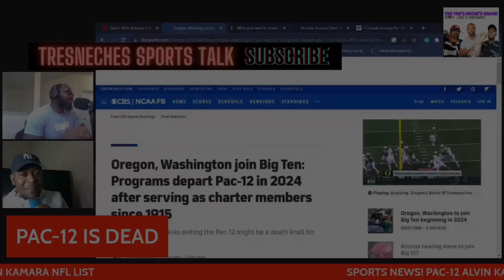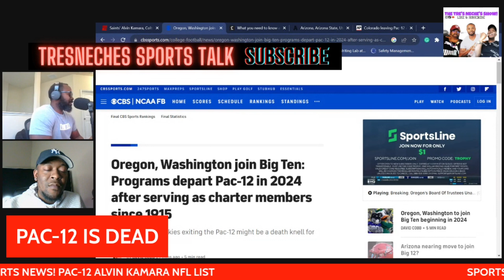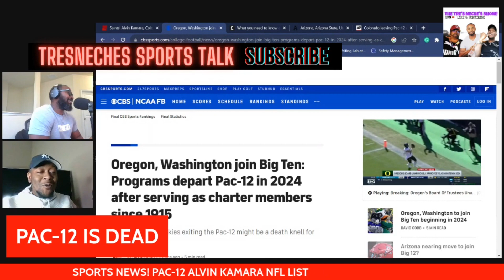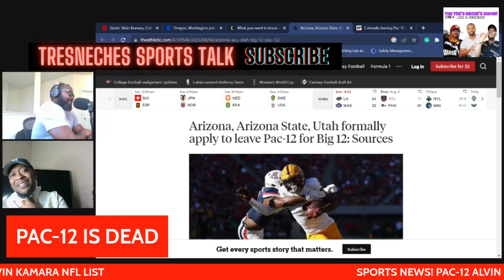WHATS NEXT FOR COLLEGE FOOTBALL?/ THE PAC-12 HAS BEEN SACRIFICED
Pac-12 is now officially dead.
TresNeches Sports Talk